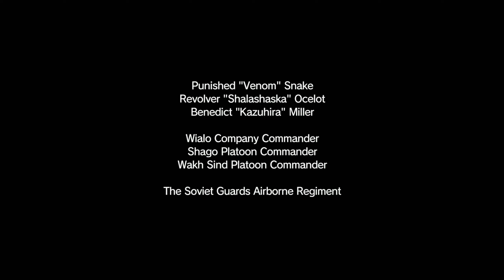Modded MGS 5 - Custom Mission (Red Brass Revamped)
Mod found in Modders Heaven Discord, made by SolidSnakeForCoOp

Modded Metal Gear Solid 5
- Blue NightVision with MGS4 Solid Snake and more
Mods used:
- Ground Zeroes Replacer